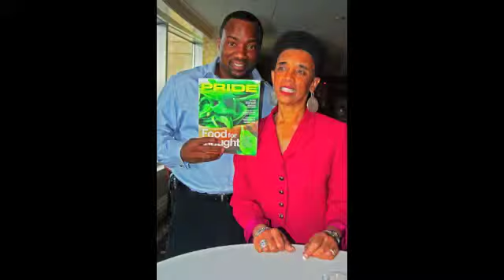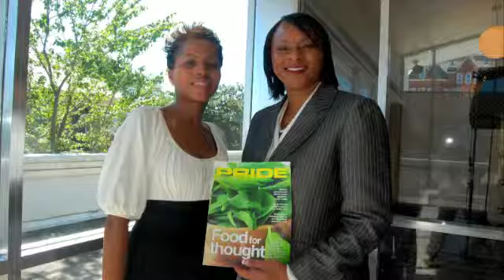Alliance for Digital Equality (ADE) Digital Empowerment Summit. Charlotte, NC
Alliance for Digital Equality (ADE) Digital Empowerment Summit - Charlotte NC (recap)